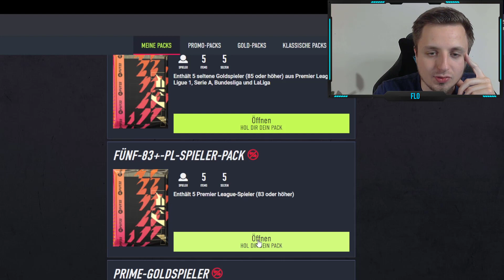ArciiGaming testet 83+ x5 Premier League Upgrade Pack!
Wir testen in diesem Video das 83+ x5 PL Upgrade Pack! FIFA 22 PL TOTS Upgrade SBC im Test. Premier League 83+ x5 Upgrade SBC.

fifa 22, fifa 22 tots, premier league tots, tots upgrade sbc, fifa22, ultimate team, fut, fut 22, arciigaming clips, arciigaming, arcii gaming, fifa arciigaming